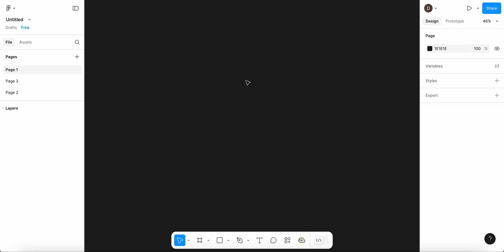*2025 UPDATED* How To Add Audio/Sound in Figma/Figma Prototype - Full Tutorial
*2025 UPDATED* How To Add Audio/Sound in Figma/Figma Prototype - Full Tutorial

In this video, we’ll show you HOW TO ADD AUDIO OR SOUND IN FIGMA PROTOTYPE easily using the latest 2025 Figma features and available tools. Whether you're working on a UI/UX design or building an interactive prototype, adding audio can take your project to the next level—and we’ll guide you through the full process.

We’ll cover how to embed audio in a Figma prototype, use third-party integrations or plugins like FigAudio, and how to trigger sound effects or background music during interactions. This tutorial works for both Mac and Windows users and helps you create more immersive and dynamic UI/UX presentations.

You’ll also learn how to insert audio files into Figma designs, when to use audio feedback in user testing, and how to work around Figma's current limitations with creative sound solutions.

By the end of this video, you’ll be able to add sound to any screen, button, or interaction inside your prototype and impress stakeholders or clients with an engaging experience.